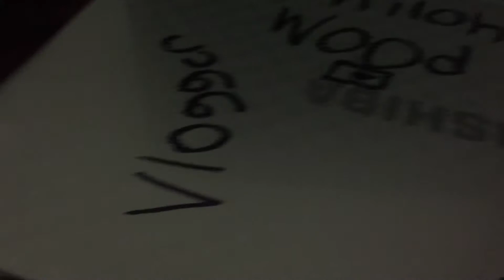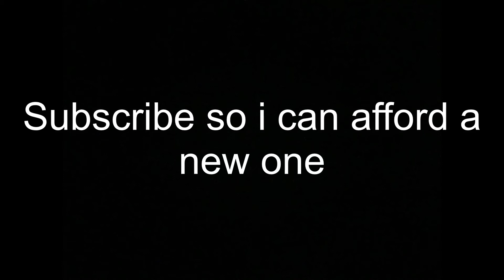My new sub bot broke my computer (SKIT)